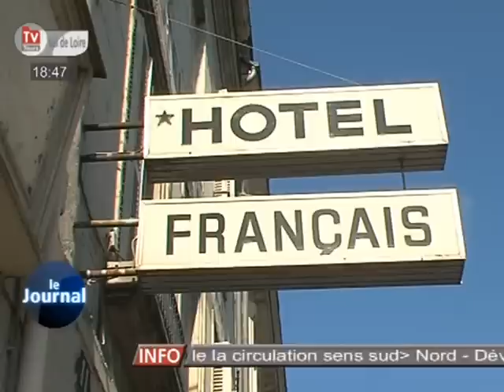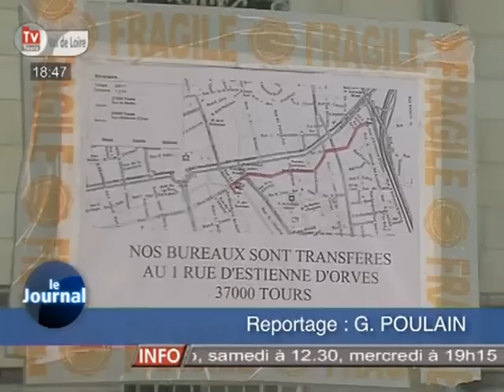L'îlot Vinci rasé dans 10 jours (Tours)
Sites webs/blogs, copiez cette vidéo avec le bouton "Intégrer" !
 La destruction de l'îlot Vinci commencera le 11 Octobre. Elle permettra le passage du tramway.